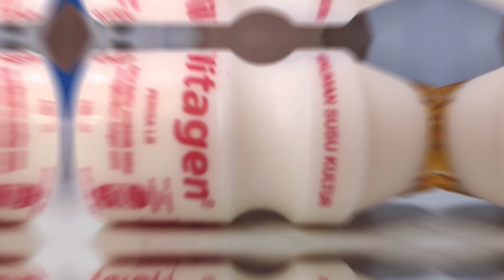饮料系列01。火龙养乐达，清爽饮品简单又美味。学着做网红饮品。yakult dragon fruit.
≫ Continue our stories 繼續觀看我們其他的故事

・韩国爆紅繼 400 次咖啡後進階版的 【1000 次歐姆蛋舒芙蕾】4 種食材完成舒芙蕾般的口感:

・【2款健康果汁饮品】简单双层制调饮品。如何制作健康特调饮品。MangoDragon芒芒柠龙。双色渐层鲜果昔：

・【韓國網紅400次咖啡】 第二集 DALGONA MATCHA，DALGONA MILO 2种口2种做法的DALGONA。：

・【韩国网红咖啡】【全民抗疫】手打400次焦糖奶盖咖啡.手打泡沫咖啡。简单易学泡沫咖啡。马来西亚行动管：

・成功舒芙蕾技巧。7个材料如何成功制作舒芙蕾。巧克力舒芙蕾。情人节熱甜點。Shu Fulei。：

・成功的秘诀，必看。简单易学曲奇饼干。 简单易学看一遍就能学会。 酥松香浓不腻口。入口即化。超好吃的。珍妮曲奇。零失败。：

Coconut Dessert Recipes. 如何用牛奶做甜点。超简单冰凉Q弹甜点。 不需要用烤箱。9个材料如何制作雪花糕。圣诞节甜点。：

・大家好我首支影片。自我介绍。迈向2020年的新目标挑战。双10节祝福你们平安健康快乐。：